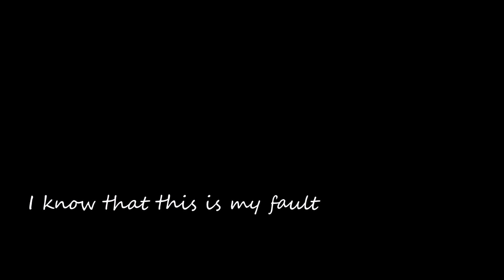MEP PART COLLECTION #1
hello today present the first one colletion #1 part MEP!

On me??(SSO)
My name:Anouk Puppyland
Level:18
Club:Shadow Horsemen
Server:Maple star